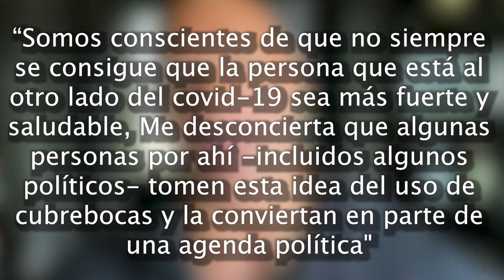Dwayne Johnson “The Rock” y su familia tienen coronavirus